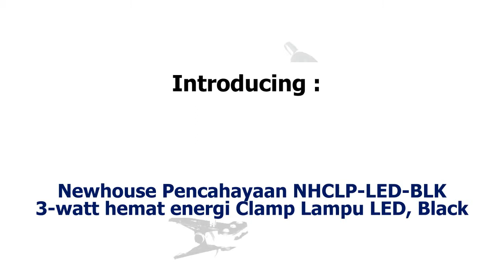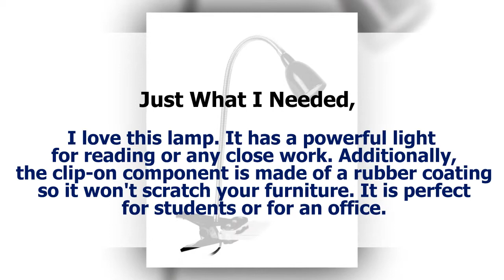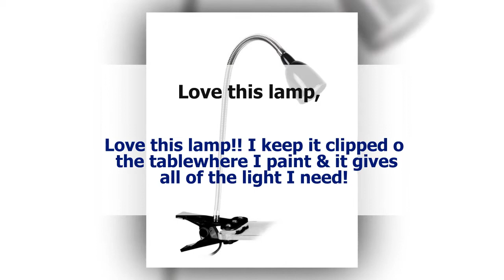Led Table Lamp-The Best Clamp Grasping Ever!; Energy-Efficient Clamp LED Lamp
Are You Looking For Newhouse Lighting NHCLP-LED-BLK 3-watt Energy-efficient Clamp LED Lamp, B

This LED lamp is as good as many others in the market, but what makes it outstanding it's the quality and strength of its clamp, it does really keep it in place regardless of how much or how fast one moves it around. Which makes it a great choice to put on the kids' rooms, since it won't be knock easily.
The light it's bright considering that it only uses 3 Watts and it does a good job as a reading light. I put it on my bed's headboard, and I like the fact that the light isn't too bright because when I turn it on in the middle of the night, it doesn't hurt my eyes. I do recommend it.